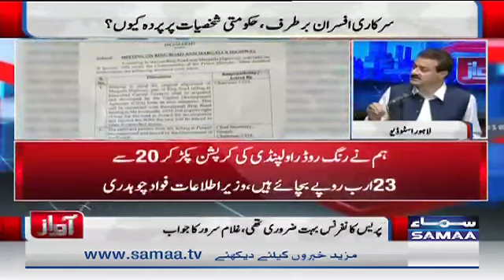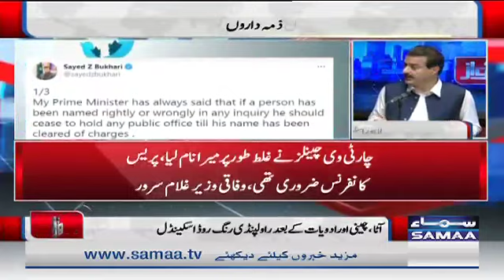PTI Govenment - Hukoomat apne logon ko kab pakregi? | Awaz | SAMAA TV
Host: Ali Haider
Someone needs to hold the people in power accountable for their decision-making...
Join Ali Haider as he searches for answers to the questions you are asking